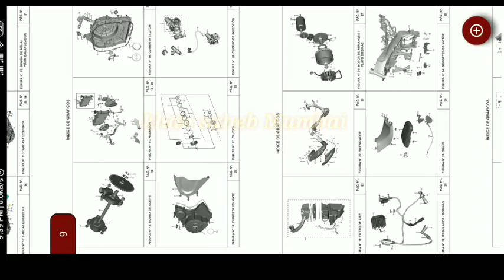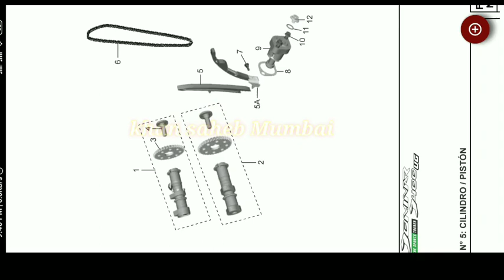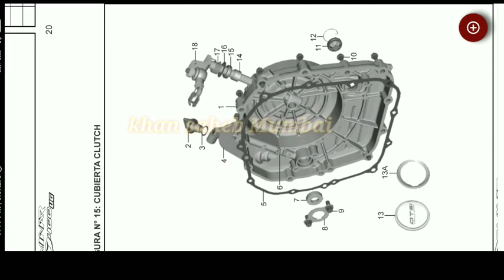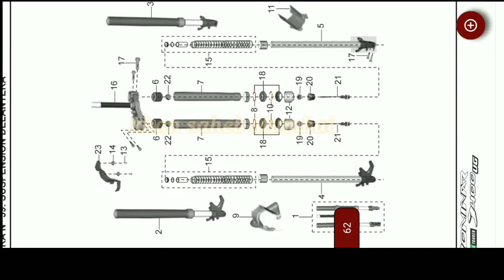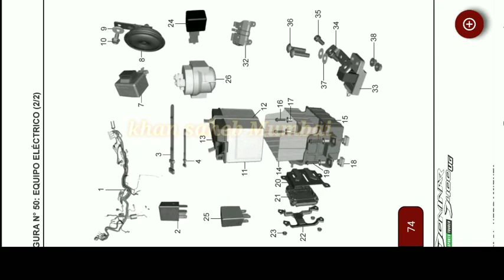Bajaj Dominar 400 parts catalogue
dosto is video mai hum dekhane waale hai dominar  400 ke catalogue file ke bare mai😊😊.